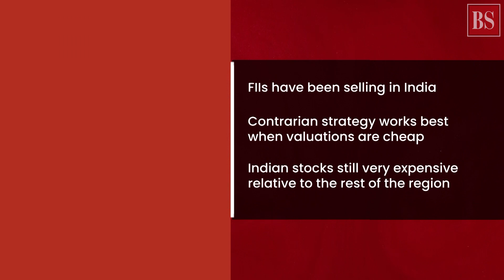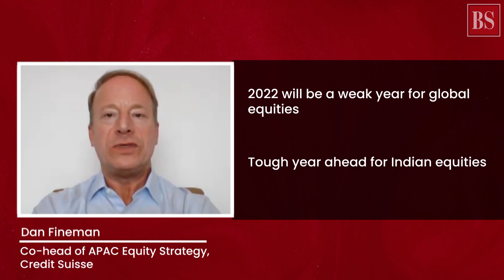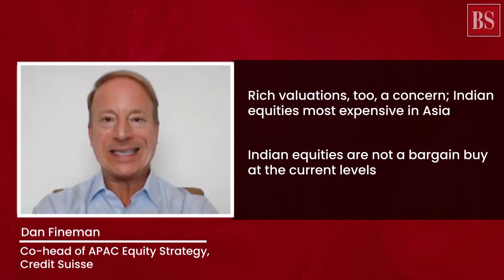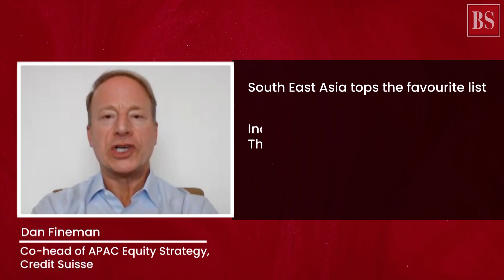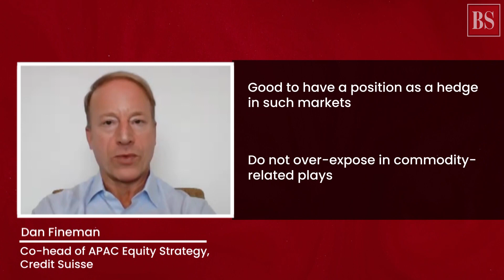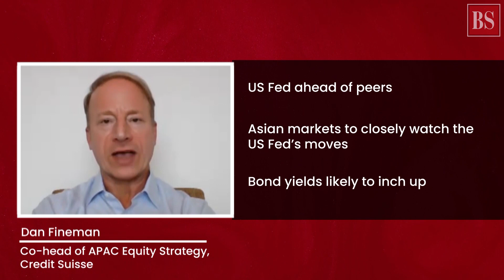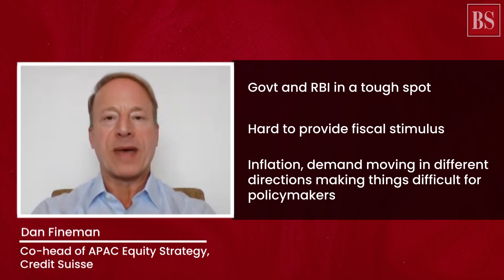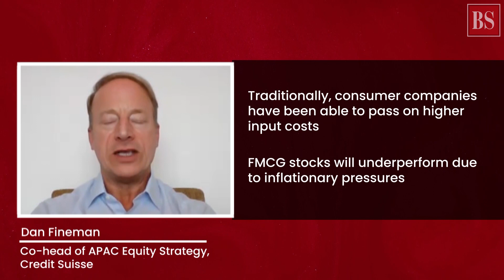Indian equities not a bargain buy at the current levels: Dan Fineman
Business Standard’s Puneet Wadhwa speaks to Dan Fineman, Co-head of APAC Equity Strategy at Credit Suisse on the extent to which the markets are pricing in the negatives, and his investment strategy